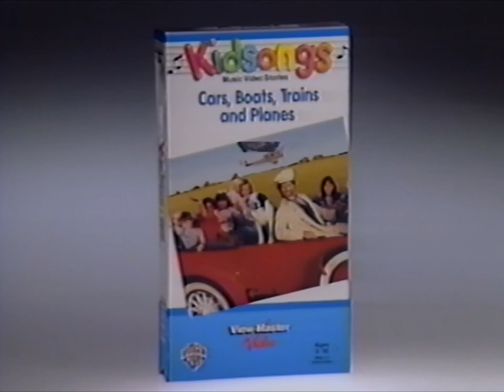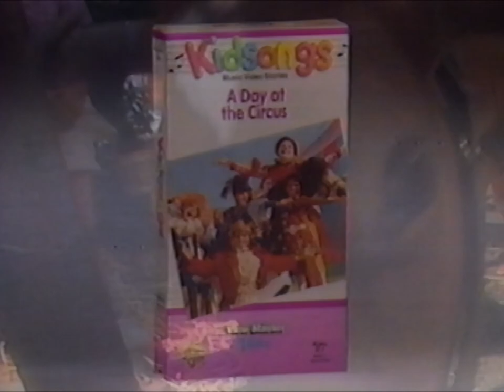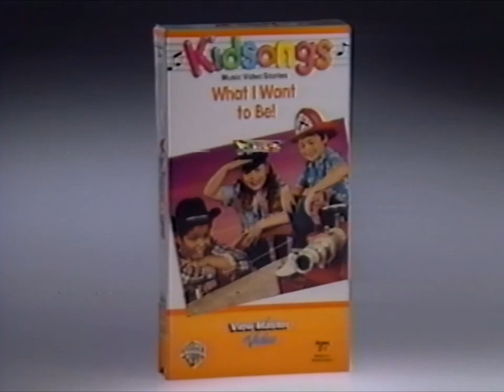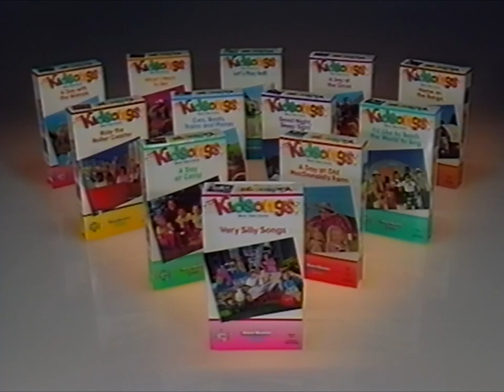KIDSONG VHS TRAILER | HD 60 FPS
Copy from last part of Kidsong VHS Tape.